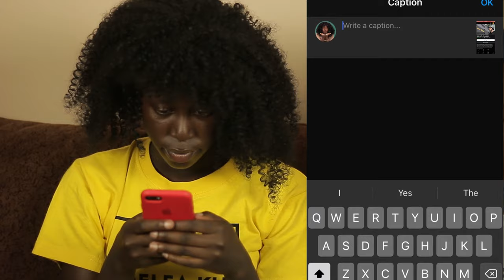TYPES OF PEOPLE DURING MOVIES ||CYCYSWRLD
Everyday we give you the very best and today is another day for another banger! . Hope you enjoy this short skit and if we mentioned your character feel free to let us know down in the comment section .Theeenkksss!!!
                                                 xoxo c-fam
INTRO SONG
DONT GO BY 6ROLYN Fr